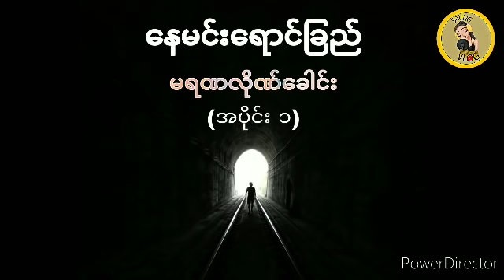ေနမင္းေရာင္ျခည္ မရဏလိုဏ္ေခါင္း (အပိုင္း ၁) နေမင်းရောင်ခြည် မရဏလိုဏ်ခေါင်း (အပိုင်း ၁)